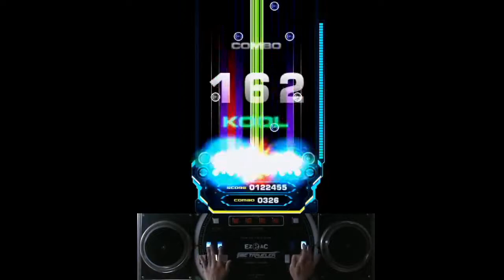[EZ2AC FNEX 10K] Storm Chaser SHD 19